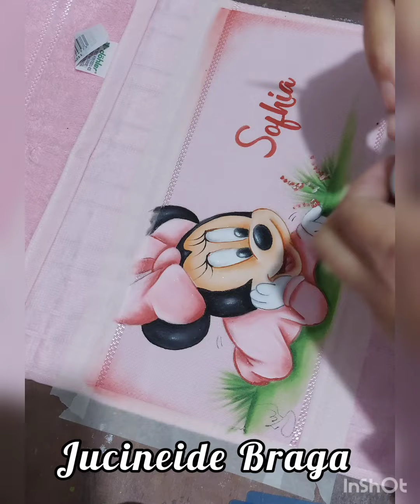Pintando nome em toalhinhas - nome com stencil